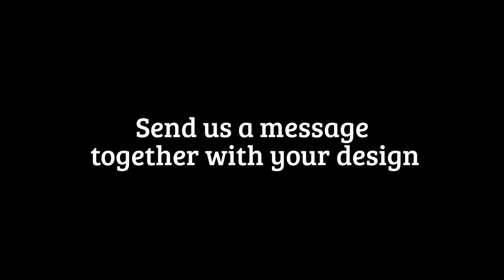Sublimation Jerseys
Cebu Shirts and Sportswear is a Cebu-based jersey manufacturer specializes in Sublimation Printing for any Athletic Uniforms/Jersey,and shipping quality products Worlwide.